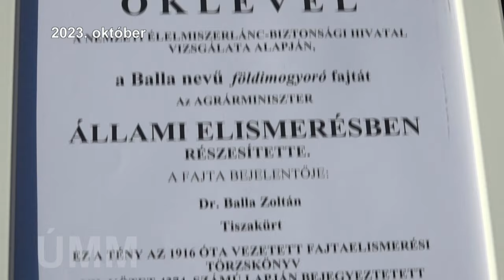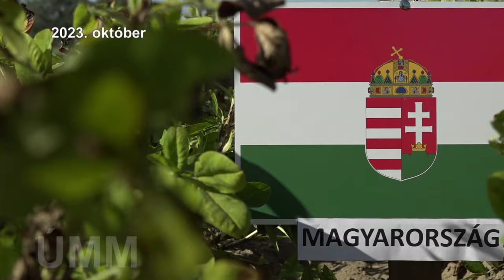Visszatekintő – Igazi sikertörténetté vált a hazai földimogyoró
Dr. Balla Zoltán - fajtanemesítő, fajtatulajdonos
Kővári Róbert - gazdálkodó, Zákányszék

Megpirítják, olajat, sőt brikettet is készítenek már Zákányszéken a magyar nemesítésű földimogyoróból. A történet hét évvel ezelőtt még egy nagyon kicsi földterületen kezdődött, azóta dr. Balla Zoltán nemesítő munkája államilag elismert fajtákat hozott, és egyre több termelő érdeklődését keltette fel a földimogyoró termesztése. Erről beszélgettünk a Balla, a Zoltán és a Kata fajták tulajdonosával és Kővári Róbert zákányszéki termelővel.